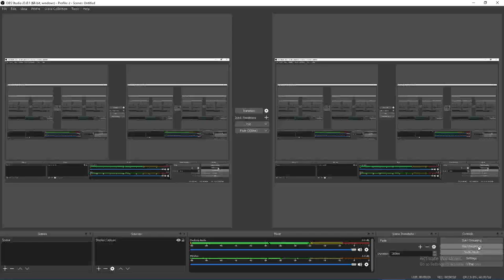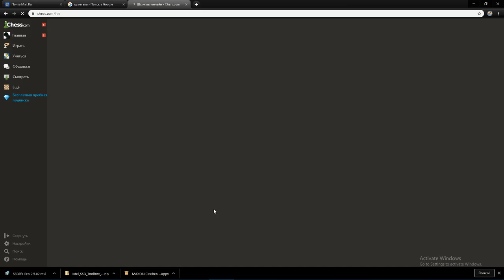2019 03 17 18 23 59 chess